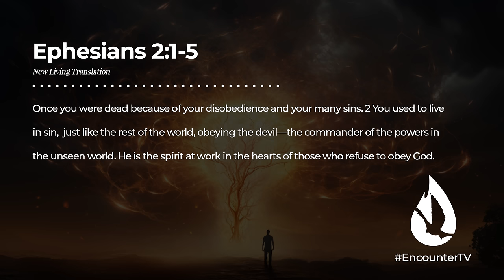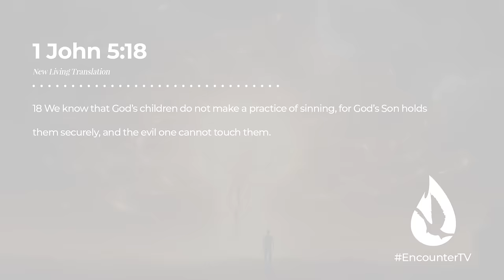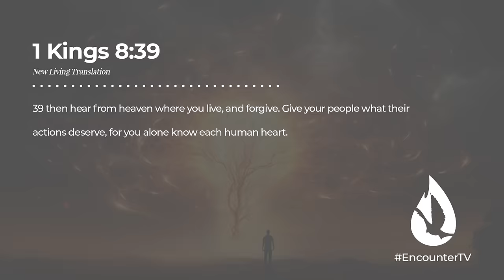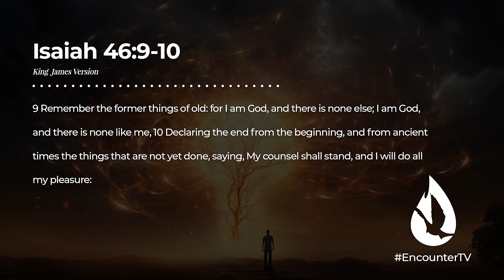3 Things Demons Can't Do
We shouldn't be ignorant of demonic strategies. However, there are limits to the power of the enemy. Here are 3 things that demons can't do.

For more content, watch my video, “If You Want to Defeat Satan, Learn These Holy Spirit Secrets,” by clicking